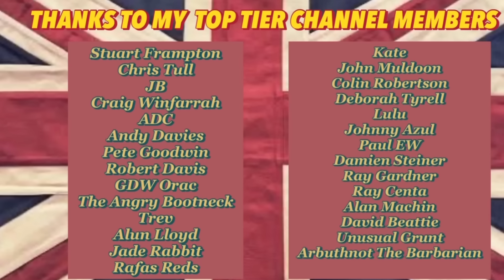Phillip Schofield Silenced Matthew McGreevy Forever